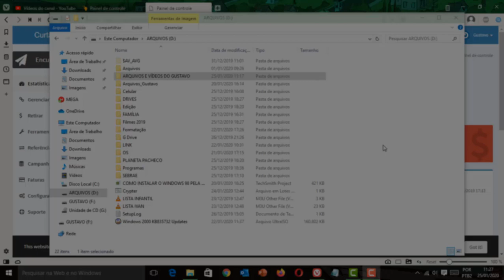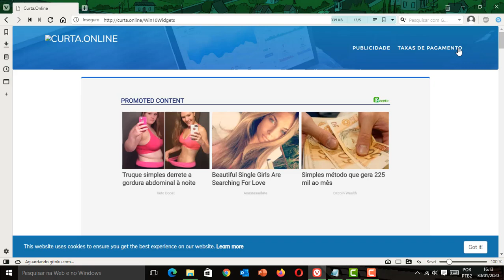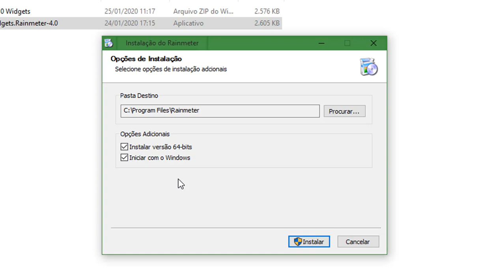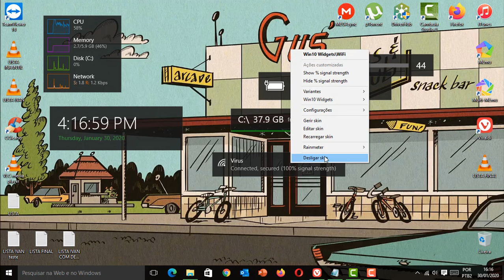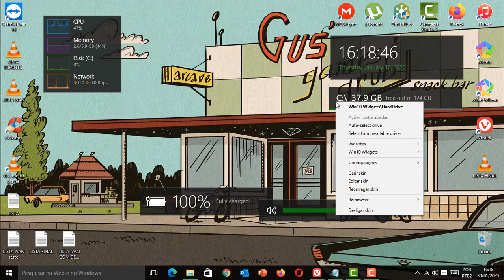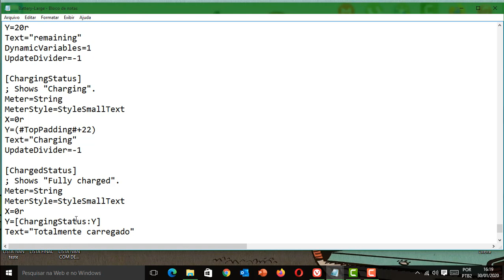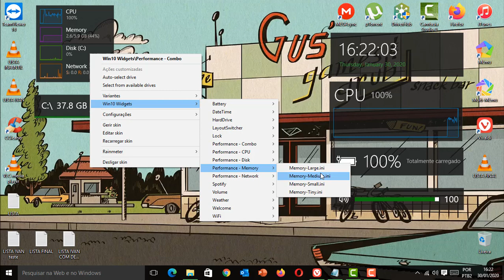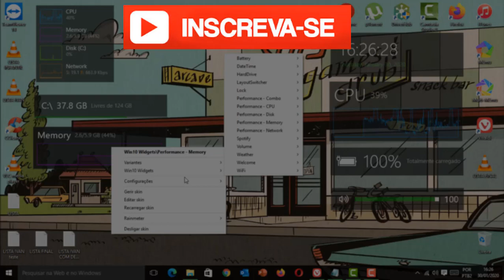COMO HABILITAR OS WIDGETS DO WINDOWS 10 - 2020